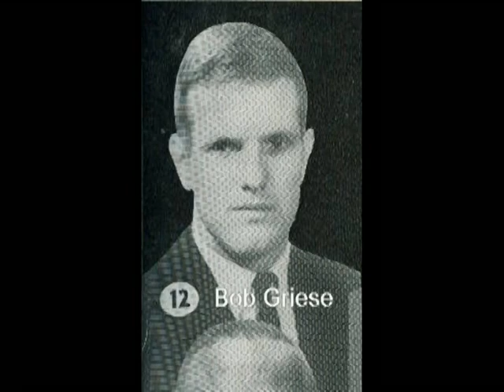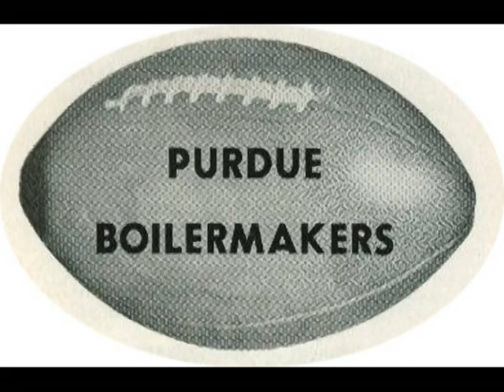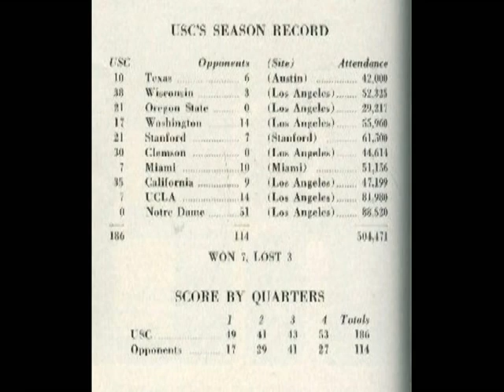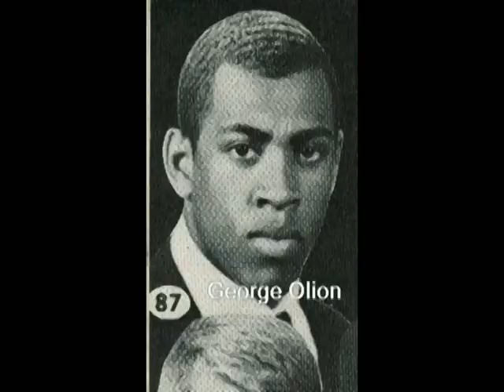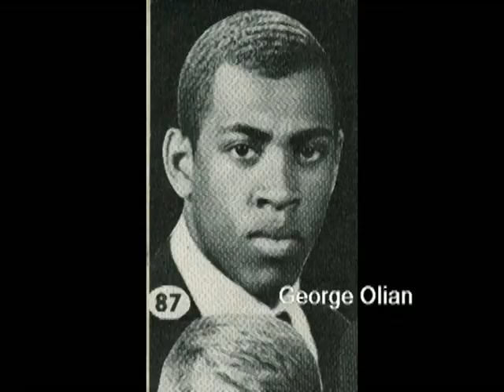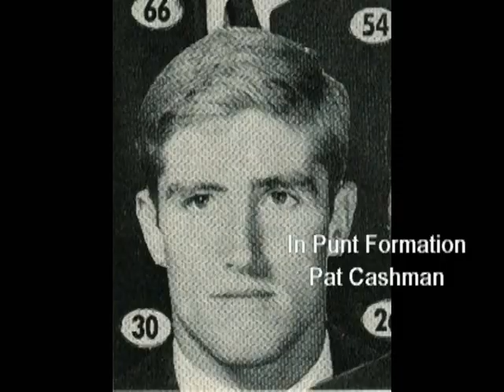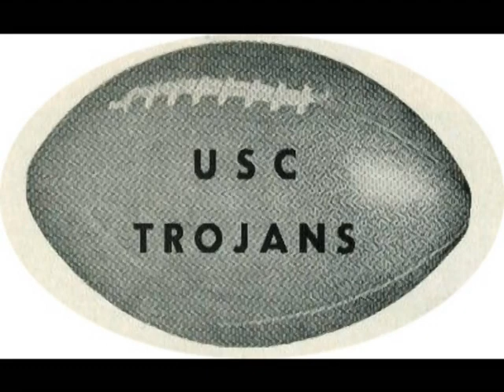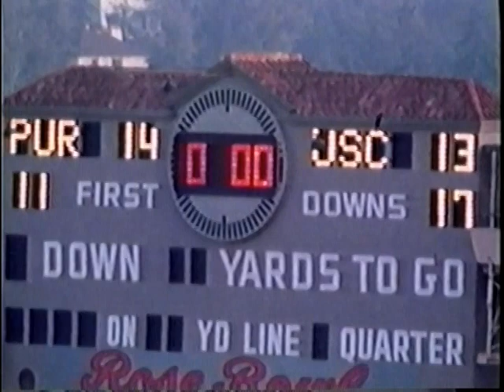1967 Rose Bowl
This is The 1/2/1967 Rose Bowl. USC vs Purdue. It is a Film with a TV Audio Dub. Purdue got the nod over Michigan State because The Big Ten had a no repeat rule in place. Purdue's John Charles was The MVP of an outstanding game. Bob Griese was Purdue's QB. It was The Boilers 1'st Rose Bowl. USC had struggled down the Stretch but as usual gave great effort in their Rose Bowl upset bid and fell just short. I claim no rights to The Film or The Audio but I did author this combination.